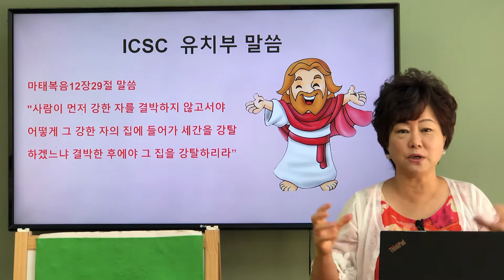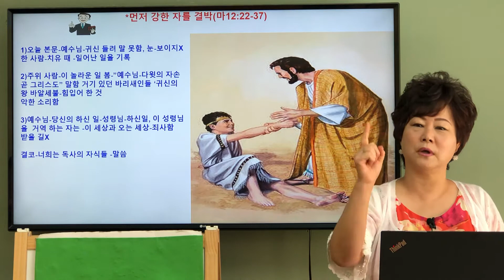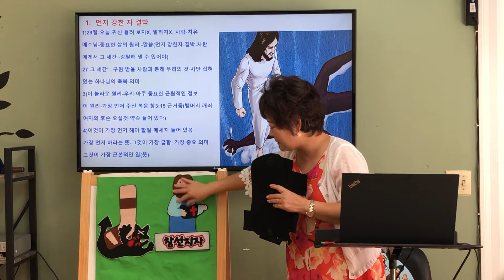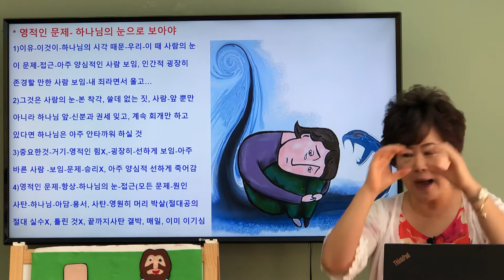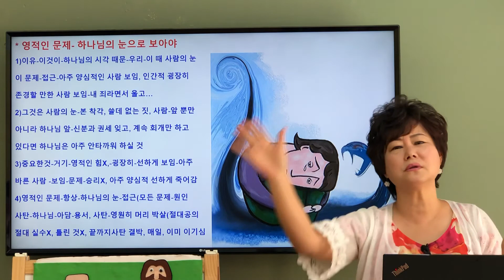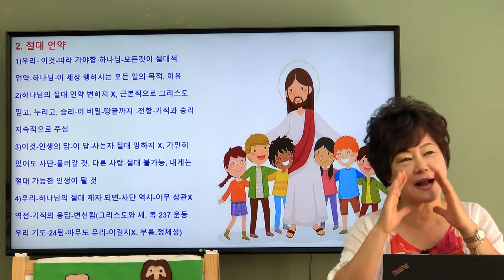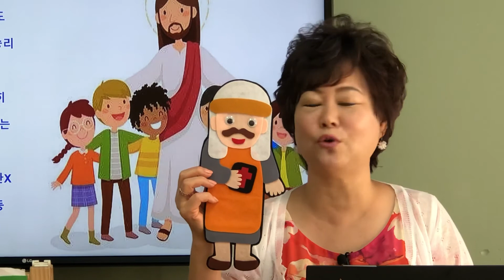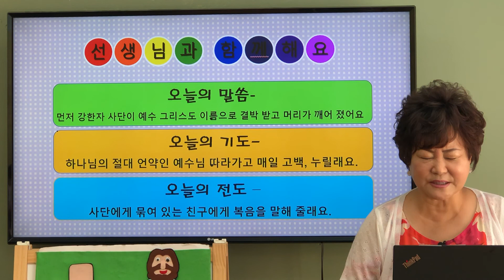7.26.20 Preschool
ICSC Preschool Worship